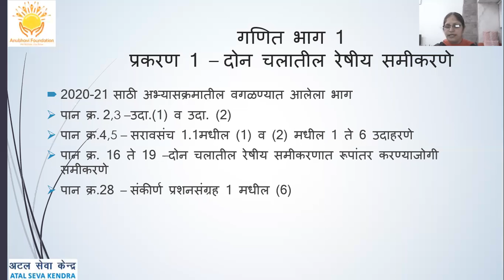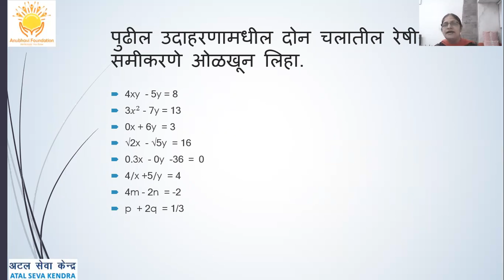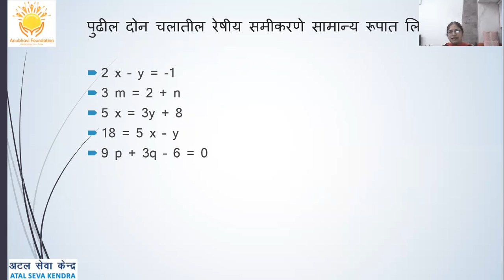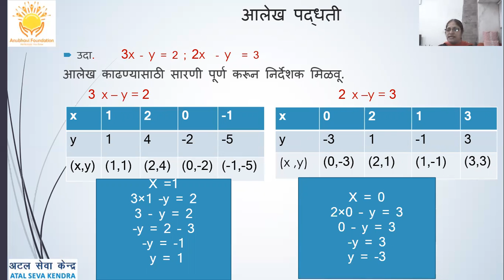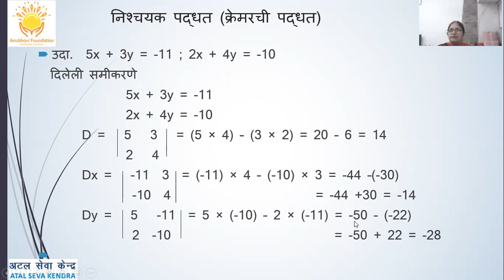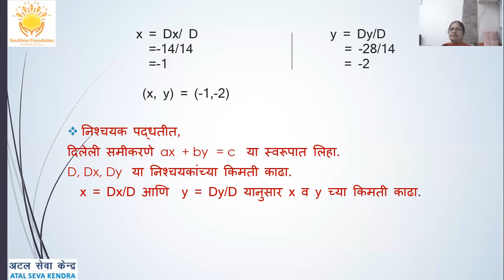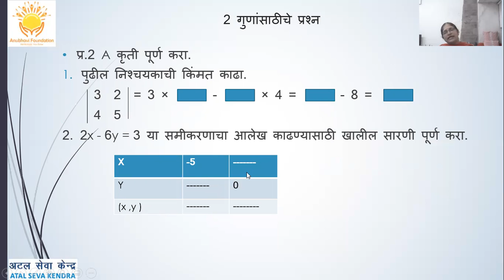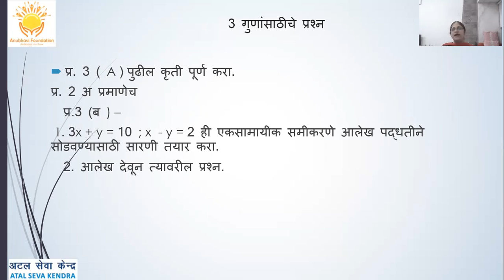Marathi Medium - विषय: गणित १ - दोन चलातील रेषीय (भाग १)